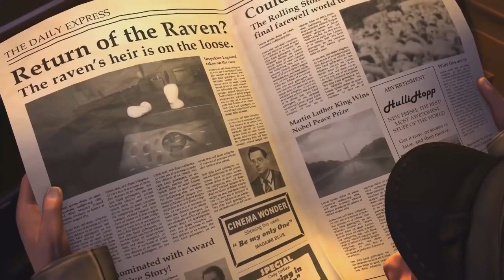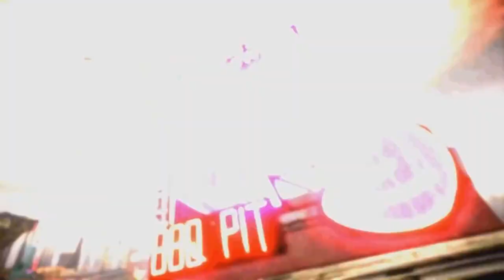DICA: Jogos GRÁTIS da XBOX LIVE GOLD de Dezembro 2020!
Vamos conhecer os jogos GRÁTIS da XBOX LIVE GOLD de Dezembro de 2020!

ENTRE EM CONTATO COM A GENTE:

Cadastre agora!